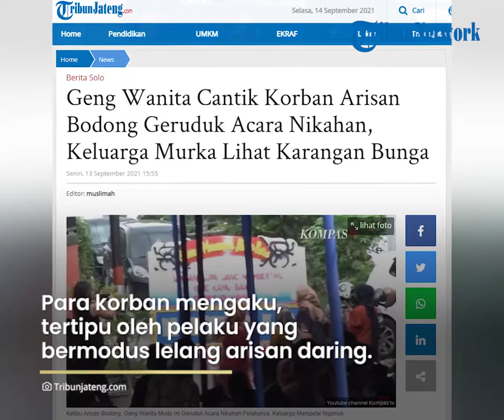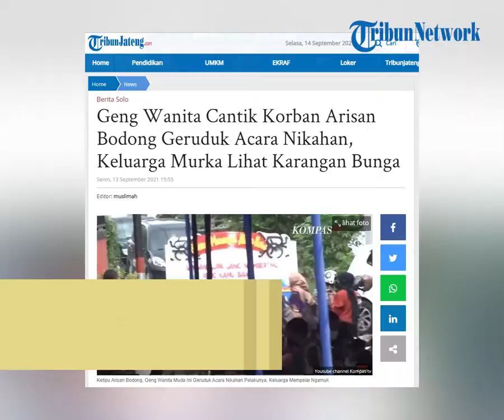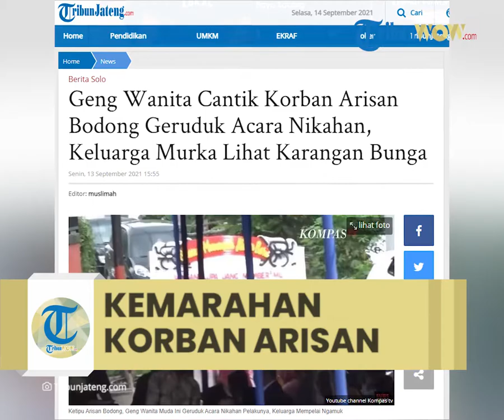Korban Dugaan Arisan Bodong Datangi Pernikahan Pelaku, Menuntut Pengembalian Uang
TRIBUN-VIDEO.COM - Beberapa korban dugaan arisan bodong di Solo geruduk pernikahan pelaku di Setru, Mojosongo, Minggu (12/9/2021).

Para korban juga membawa karangan bunga, mereka menuntut agar pelaku segera mengembalikan uang mereka.

Selain itu, para korban yang semuanya adalah perempuan memasang karangan bunga yang sudah dikirim pada hari sebelumya.

Tindakan pemasangan karangan bunga itu memicu emosi dari keluarga dan terjadi keributan.

Satu di antara korban ada yang dijambak rambutnya oleh salah satu keluarga pelaku.

Kericuhan terus terjadi hingga mereka diusir keluarga pelaku.

Para korban mengaku, tertipu oleh pelaku yang yang bermodus lelang arisan daring hingga ratusan juta rupiah.

Satu di antara korban, Bara Nuina, menyampaikan sistem arisan ini merupakan online.

Dia juga sudah kenal dengan pelaku sudah lama.

"Dia menawarkan arisan kepada saya. Arisan saya yang sudah masuk itu sekitar Rp 161 juta, sempat dikembalikan Rp 14 juta, jadi masih ada sisa sekitar Rp 142 juta," ungkapnya.

Dia mengaku, mendatangi pelaku lantaran tidak bisa dihubungi.

Dihubungi melalu telepon maupun chat Whatsapp tidak ada respon.

"Di rumah (saat didatangi-Red) juga tidak ada. Adanya orang tuanya dan juga menutup-nutupi," jelasnya.

Nuina sebenarnya ingin penyelesaian dilakukan secara baik-baik.

Bahkan, menurutnya, pelaku juga akan berjanji menyelesaikan dengan cara menjual aset-aset yang dimiliki orang tuanya.

"Sampai Agustus (2021, red) tidak ada kejelasan. Padahal ini sudah Sepetember. Makanya, saya denger dia nikah itu syok, makanya langsung dateng ke sini," ungkapnya.

Korban lain, Ananda, mengaku menjadi member pelaku dengan mengikuti arisan dan lelang secara daring dengan uang sebesar Rp 25 juta.

Dia menjelaskan, seharusnya pelaku melunasi hutang pada 30 April 2021 lalu dan sudah ada perjanjian pelunasan.

"Dia susah dihubungi, sama belum ada uang masuk dari dia ke saya sampai sekarang," ungkapnya.

Dia mendatangi pernikahan pelaku untuk menagih hutang yang harusnya dibayar.

"Dia belum bisa bayar utang, tapi bisa nikah (resepsi-red). Kalau di sini ada sekitar 6 orang (korban, red)," tandasnya.

sementara itu, dari pihak pelaku maupun keluarga saat dimintai penjelasan tidak ada yang bersedia memberikan. (*)

Artikel ini telah tayang di TribunJateng.com dengan judul Geger Geden Lur! Korban Dugaan Arisan Bodong Geruduk Pernikahan Pelaku di Mojosongo Solo,
Penulis: Muhammad Sholekan | Editor: moh anhar